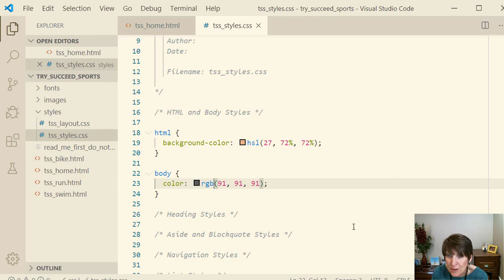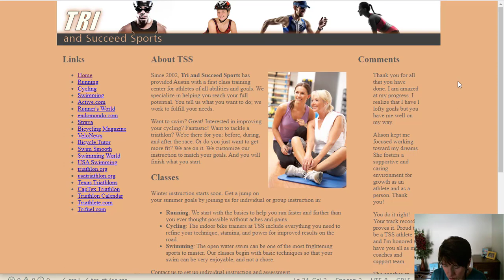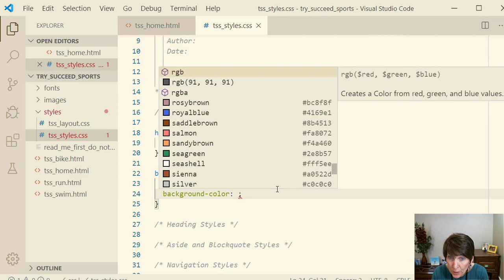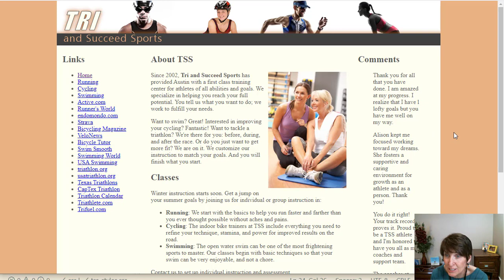Adding style to the body element